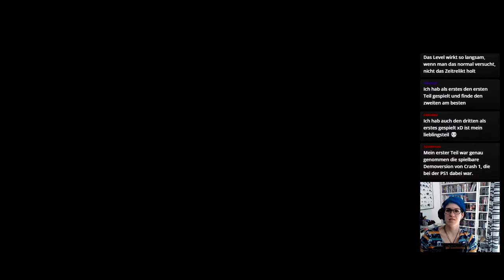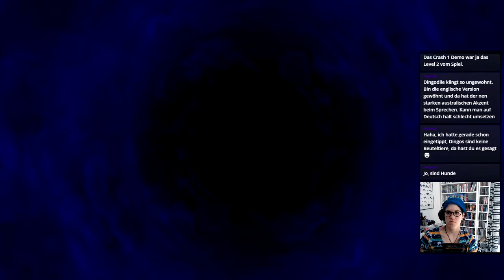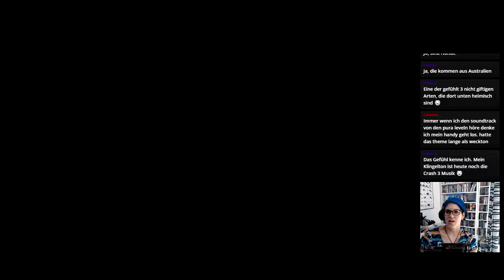Let's Play -LIVE- Crash Bandicoot 3 (N.Sane-Trilogy) [100%] #05